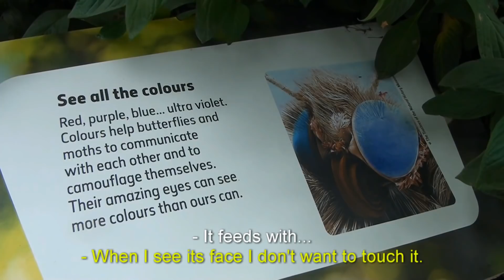We went to a butterfly greenhouse and it was magic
📍 Sensational Butterflies at Natural History Museum in London